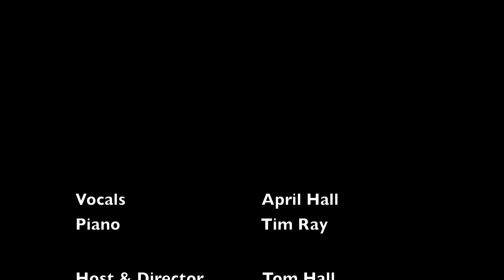Episode 43: April Hall - I'll Be Seeing You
Vocalist April Hall and Pianist Tim Ray perform, " I'll Be Seeing You" at Boston's Taylor House.